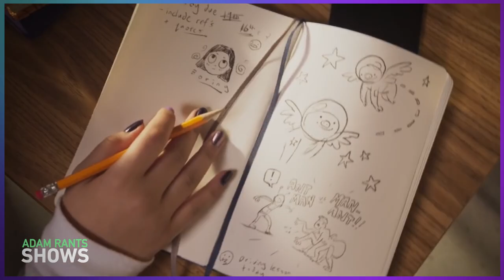Is Ms. Marvel Worth Watching? - Review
It seems like there is a new Disney+ MCU show to watch every week now on the platform. I'm at the point where I don't really care to watch them all anymore but I'll at least give them a chance. Much like Moon Knight, Ms. Marvel starts out promising. Hopefully future episodes will keep my interest and not lose me and my family the way Moon Knight did. So far, Kamala Kahn and her family provides enough entertainment and likability to stick with but with only 1 episode available, this show could quickly go from watchable to avoidable. Here are my first impressions on the Ms. Marvel show.